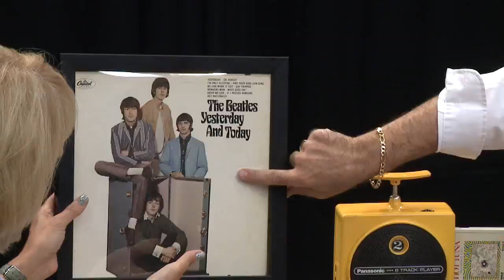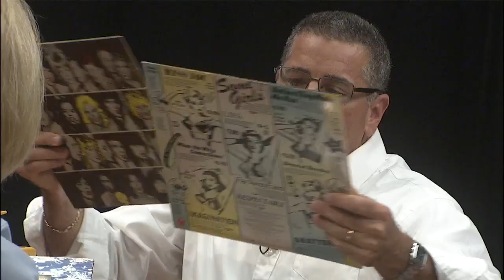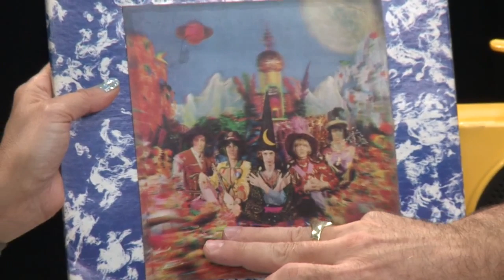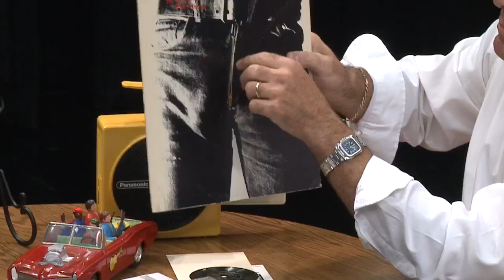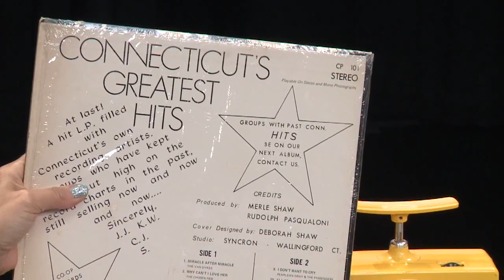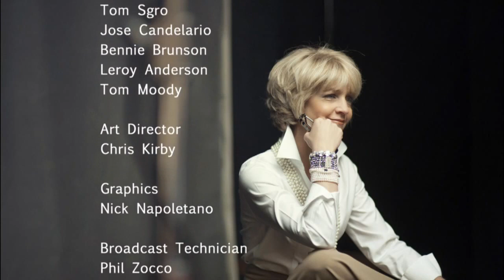Merle's Record Rack owner stops by "Nyberg."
On this episode of "Nyberg," old-school record shop owner Mike Papa talks about his old store, his passion for music and much more.